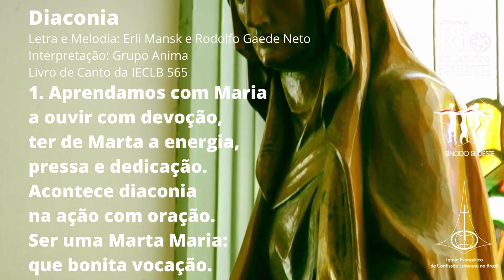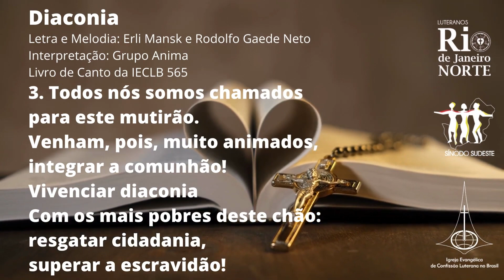LCI 565 Diaconia Erli Mansk e Rodolfo Gaede Neto